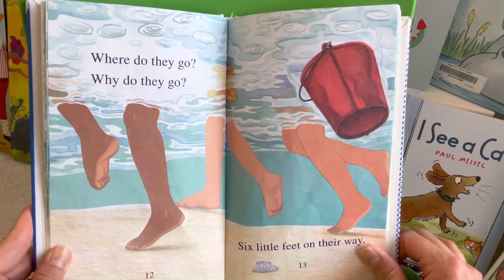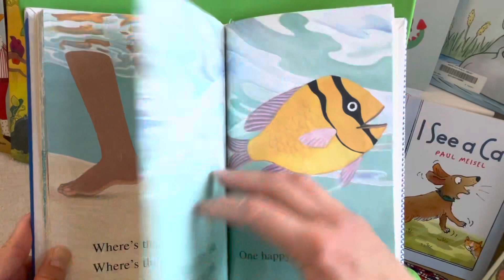How Many Fish? By Caron Lee Cohen